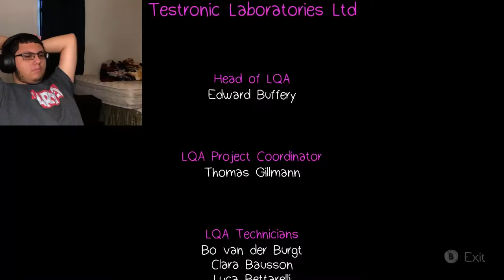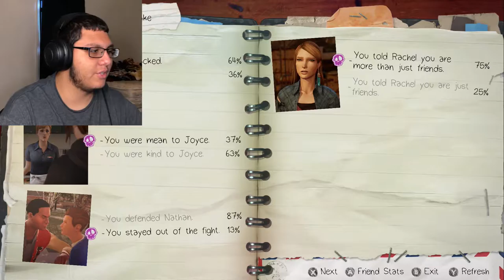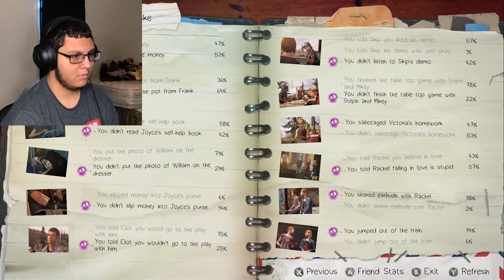Life is Strange: Before the Storm-Episode 1-Junkyard Dreams